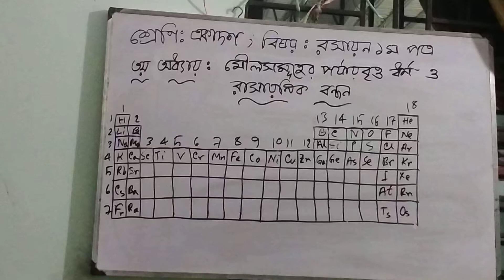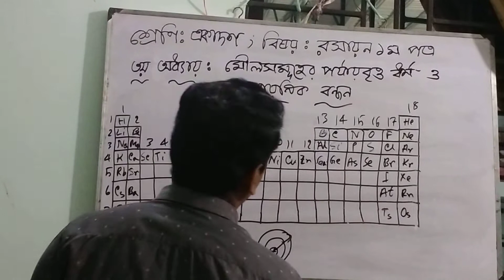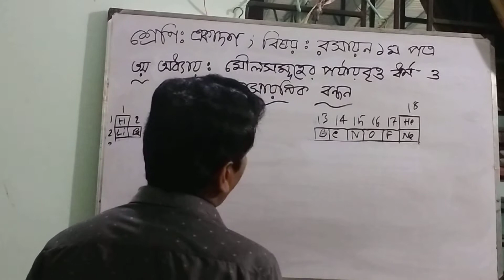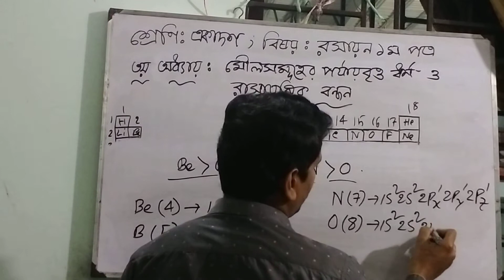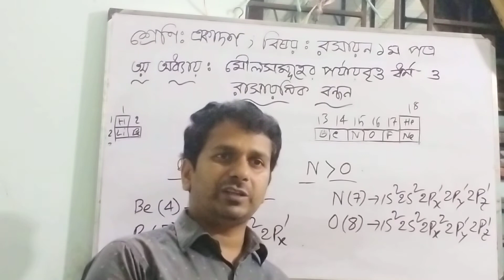শ্রেণিঃ একাদশ ; বিষয়ঃ রসায়ন প্রথম পত্র ; তৃতীয় অধ্যায়ঃ মৌলসমূহের পর্যায়বৃত্ত ধর্ম ও রাসায়নিক বন্ধন